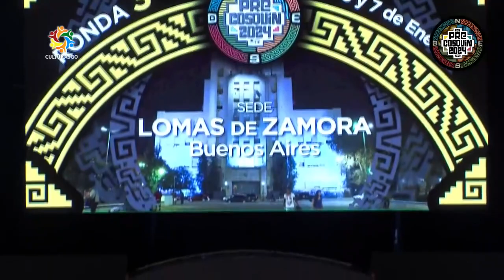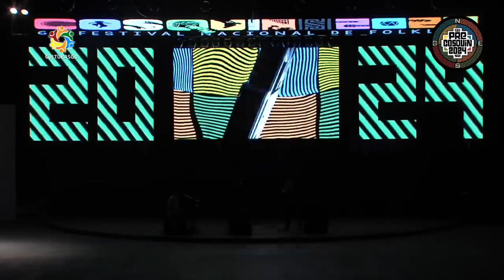Milagrero Conjunto Vocal Sede Lomas de Zamora Pre Cosquin 2024